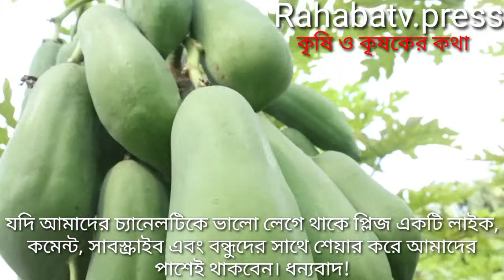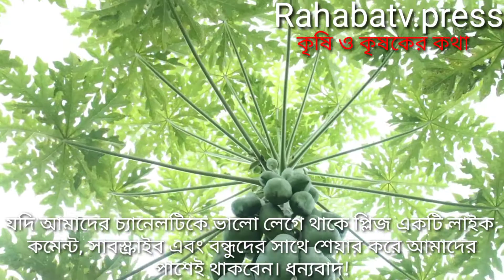পেঁপে চাষে সফল কৃষি উদ্যোক্তার গল্প-২ | পেঁপের চাষ পদ্ধতি | পেঁপের সঠিক জাত নির্বাচন ও পরিচর্যা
পেঁপে চাষ পদ্ধতি,পেঁপের সঠিক চাষ জাত নির্বাচন ও পরিচর্যা,কিভাবে পেঁপে চাষ করবেন,পেঁপে চাষে কি কি রোগ হয়? কোন জাতের পেঁপে চাষ করবেন,Channel i,হৃদয়ে মাটি ও মানুষ,পেঁপের চারা উৎপাদন পদ্ধতি,পেঁপের বীজ তলা তৈরির নিয়ম,পেঁপে চাষের নিয়ম,হাইব্রিড পেঁপে চাষ,পেঁপের জাত,পেঁপে গাছের রোগ,পেঁপের বীজ তলা তৈরির,পেঁপের চারা উৎপাদন,how to grow papaya from seed indoors,how to grow papaya from seeds,papaya tree growing time,papaya plant care,পেঁপে চাষ,পেঁপে চাষে সার প্রয়োগ